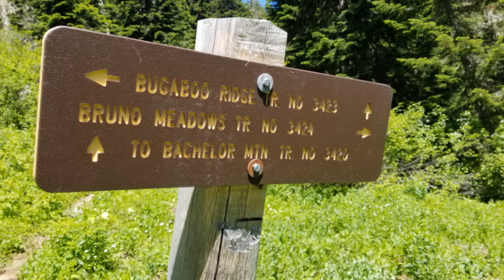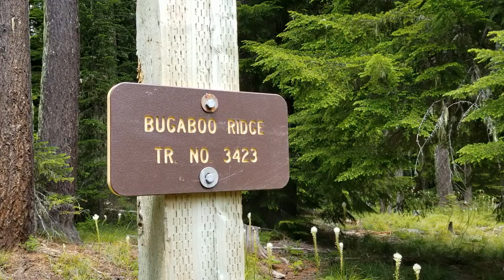Bugaboo Ridge to Bachelor Mountain Hike Wild flowers and views 6/29/19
What an amazing hike this time of year. Wild flowers everywhere and views over and over of Mt Jefferson, Three Finger Jack and the Three Sisters. Found this in 101 Hikes in the Majestic Mount Jefferson Region book by Matt Reeder. I highly recommend this book.